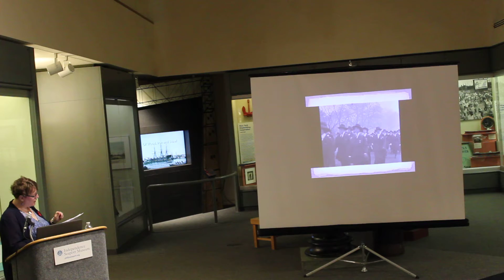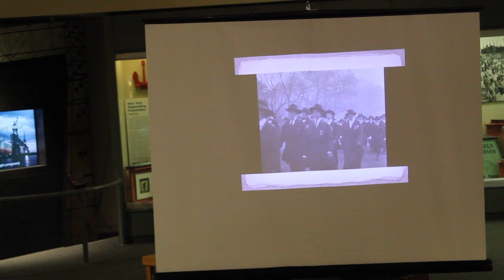"...Known but to God: The selection and burial of America's WWI Unknown Soldier" (Clip #3)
On Memorial Day, Independence Seaport Museum welcomed Kara Newcomer, Archivist with the Air Force Historical Research Agency, for a presentation about the American Unknown Soldier from World War I.  Newcomer discussed how the candidate was selected, the journey home back to the United States, the Marine Corps who were part of the escort, and the ceremonies leading up to burial at Arlington National Cemetery.

Clip #3